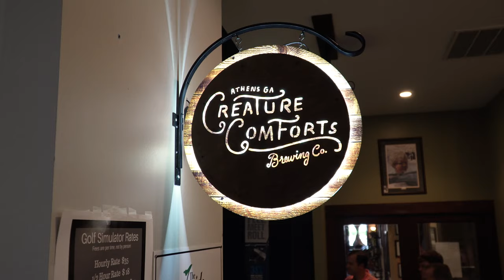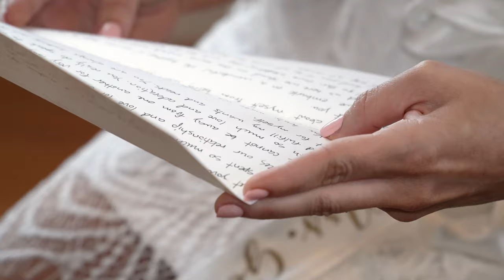Goldman Wedding | June 8th 2019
The Wedding of Austin & Lauren Goldman | June 8th 2019

Ceremony: Warren Baptist Church | Augusta, GA
Reception: St.Paul's Episcopal Church | Augusta, GA
Photography: Julia Akiko Photography
Video: Kyle Shell Photography
Event Planning: Southern Gates Events | Augusta, GA
DJ: Mike Stephens of M&S Productions | Augusta, GA
Makeup: MUAH by Lex | Augusta, GA
Hair: Kristen Troxel | Augusta, GA
Tan Studio: Blush & Glow Studio | Augusta, GA
Dress: House of The Bride | Augusta, GA
Suit/Tux: Men's Warehouse
Cake: Celebrate with Cake | Augusta, GA
Floral: Flowers On Broad | Augusta, GA
Rentals: Ranco Event Rentals | Augusta, GA
Custom Tailoring: SewCo. | Augusta, GA
Barber Spa: Men's Refinery

             "Good To Be Alive" - John Isaac